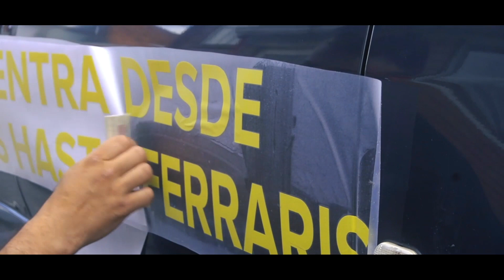Mercado Libre X Tu Carro - Encuentra desde Twingos hasta Ferraris